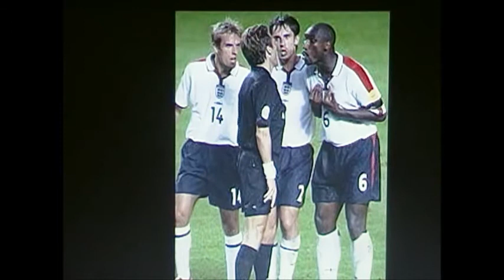We Are England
an original song following englands exit from euro 2012